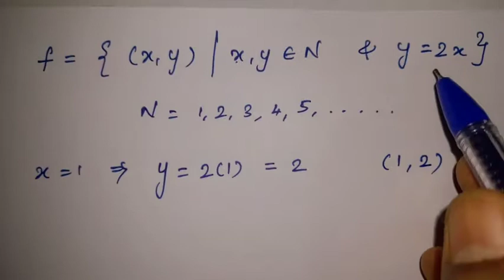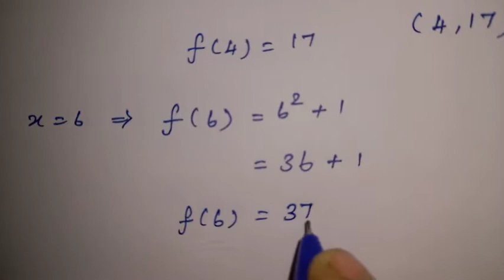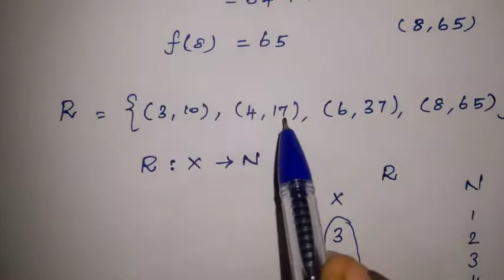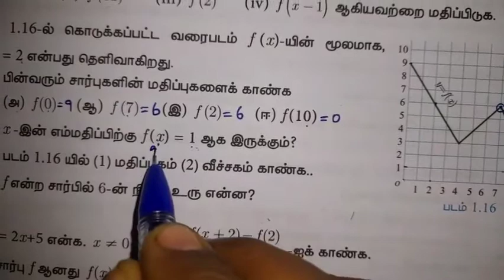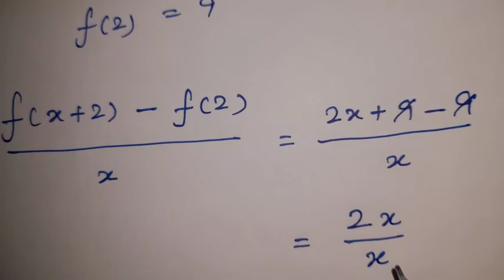10th Maths | பாடம் 1 - உறவுகளும் சார்புகளும் | சார்புகள் - பயிற்சி 1.3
10th Maths | பாடம் 1 - உறவுகளும் சார்புகளும் | சார்புகள் - பயிற்சி 1.3